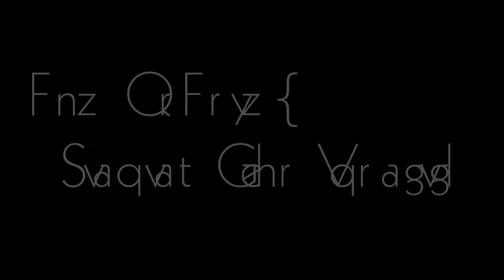The Journey of Sam DeSelm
Finding identity in Christ